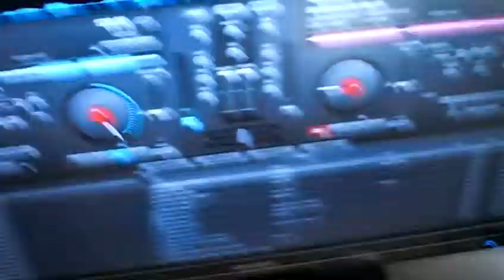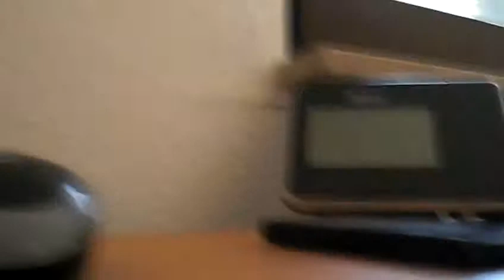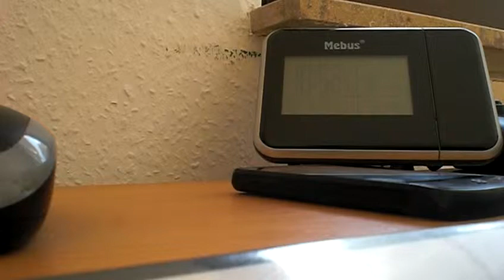Neue Soundcheck (50)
Neues Subwoofer Modul (Soundcheck) 50.